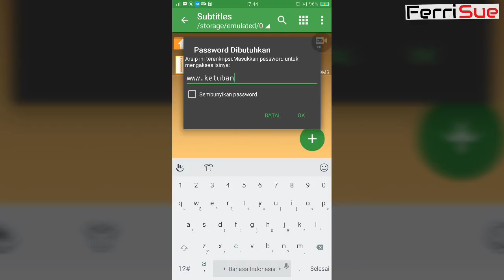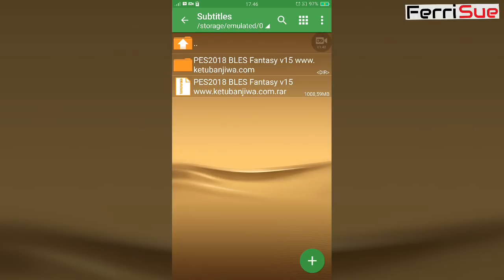Pes 2018 Ps3 Fantasy 18 Patch Update Fix v15 for Bles and Blus Link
Nemeziz patch on Hypstar [ update patch anytime ]

What's new?

– Fix bugs tattoo & accessories

– New face Ronaldo

– Real skuad team borussia monchengladbach.